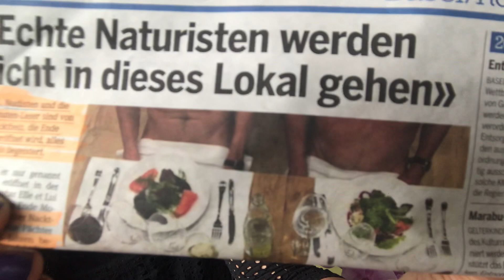TODOS PELADOS NO RESTAURANTE - SUÍÇA